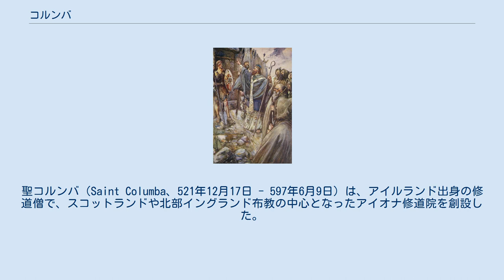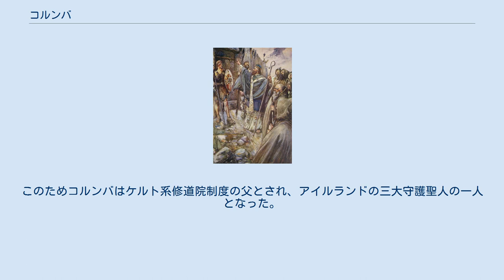コルンバ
在イギリス・アイルランド人
聖コルンバ（Saint Columba、521年12月17日 - 597年6月9日）は、アイルランド出身の修道僧で、スコットランドや北部イングランド布教の中心となったアイオナ修道院を創設した。
アイルランド語ではコルム・キル（Colum Cille）。
これは教会の鳩を意味する語句である。
カトリック教会、聖公会、ルーテル教会、正教会の聖人。
アイルランド、スコットランドの守護聖人。
 イングランドや北ヨーロッパが異教のゲルマン人に席捲された後もキリスト教の伝統が残ったケルトの島、アイルランド北西部はドニゴール地方の高貴な王族（Ui Neill:O'Neill オニール）の家系に生まれた。
彼は聖職者を里親としたことからやがて信仰の道に入り、クロナード修道院の名僧フィニアンの下で修行した後、543年には故郷アルスターにデリー修道院を建立した。
 546年には名高いダロウ修道院を創建して自ら修道院長となっている。
その後もアイルランド各地に数多くの修道院を建立したと伝えられる。
 しかし、560年頃信仰上の争いから激しい迫害を受け、563年にアイルランドを逃れて、スコットランド西方海上に浮かぶヘブリディーズ諸島のアイオナ島に新たな修道院を創建した。
 コルンバはこのアイオナ修道院を拠点にスコットランド各地に布教を行い、その弟子たちはさらに北部イングランドや西ヨーロッパ各地にまでケルト系修道院を広めた。
このためコルンバはケルト系修道院制度の父とされ、アイルランドの三大守護聖人の一人となった。
 弟子に、西ヨーロッパ各地にケルト系修道院制度を伝えた、聖コルンバヌス（540年 - 615年）がいる。